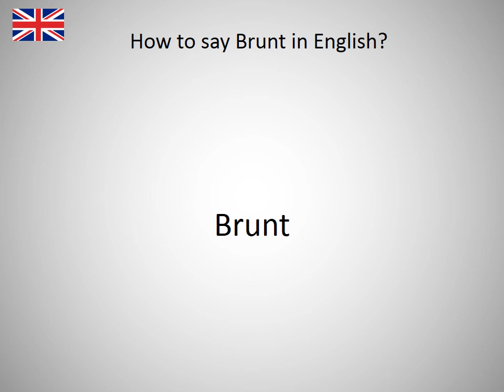How to say Brunt in English?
How to say Brunt in English? Learn the pronounciation Brunt! How to Pronounce Brunt. Expand your vocabulary, learn English words. Practice English online. Use this free pronunciation guide to practice words at a time. Learn English for free. Thank you for viewing, please like or subscribe! hoe om te sê, si të thuash, እንዴት እንደሚናገር, wie sagt man, comment dire, come dire, como dizer, как сказать, nasıl denir, cómo decir, 怎么说, πώς να το πω, hoe zeg je.